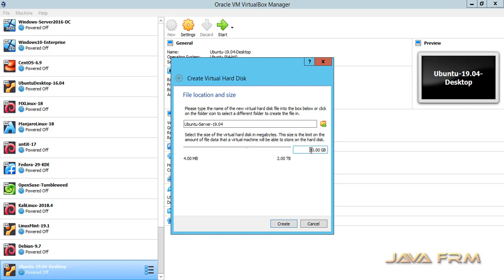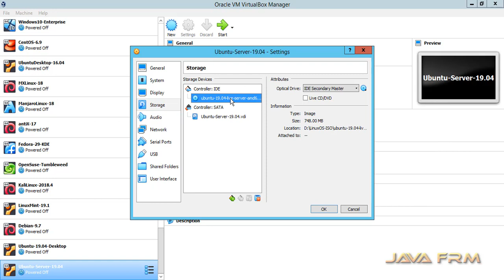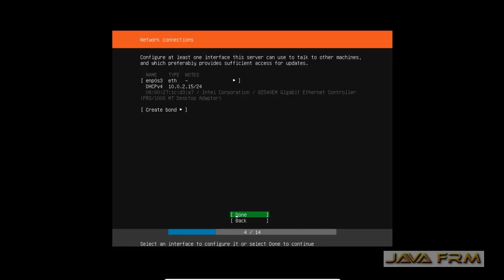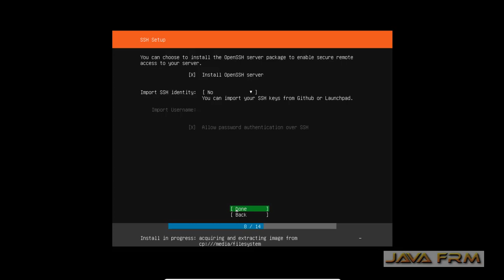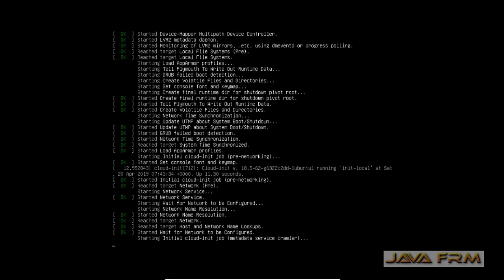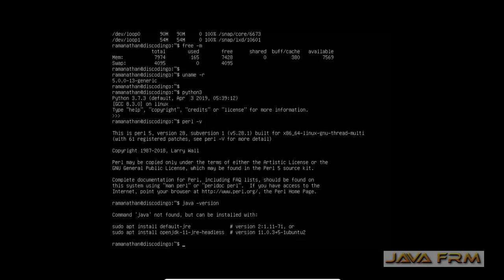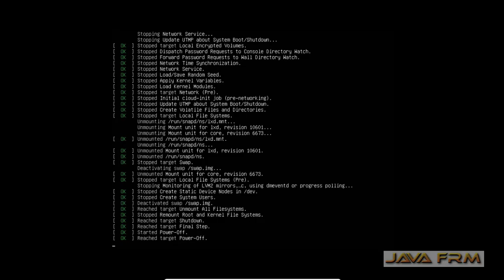Ubuntu 19.04 Server (Disco Dingo) Installation on VirtualBox 6.0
New Features:
QEMU was updated to 3.1 release.
libvirt was updated to version 5.0.
Ubuntu includes 18.11.x the latest stable release branch of DPDK.
Samba was updated to version 4.10.x,
open-vm-tools version 10.3.10.
Ubuntu 19.04 comes with an easy way of enabling Bluetooth support on the raspi3 ubuntu-server preinstalled images;

latest OpenStack release, Stein, including the following components:

OpenStack Identity - Keystone
OpenStack Imaging - Glance
OpenStack Block Storage - Cinder
OpenStack Compute - Nova
OpenStack Networking - Neutron
OpenStack Telemetry - Ceilometer, Aodh, Gnocchi, and Panko
OpenStack Orchestration - Heat
OpenStack Dashboard - Horizon
OpenStack Object Storage - Swift
OpenStack Database as a Service - Trove
OpenStack DNS as a Service - Designate
OpenStack Bare-metal - Ironic
OpenStack Filesystem - Manila
OpenStack Key Manager - Barbican
Open vSwitch has been updated to 2.11 and more...